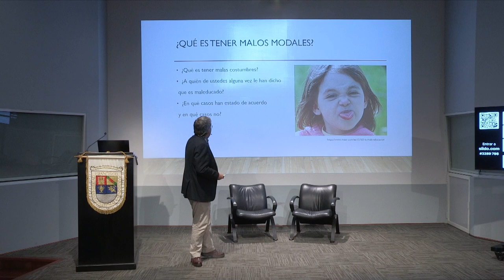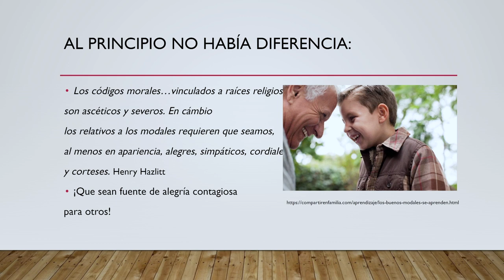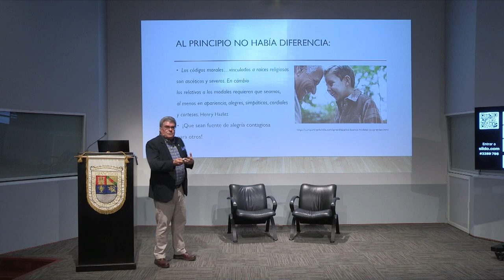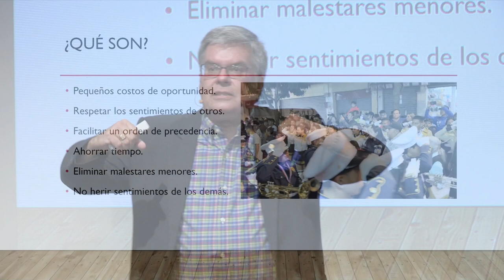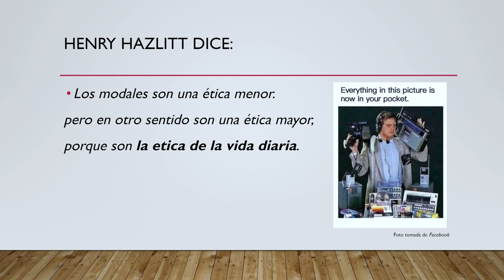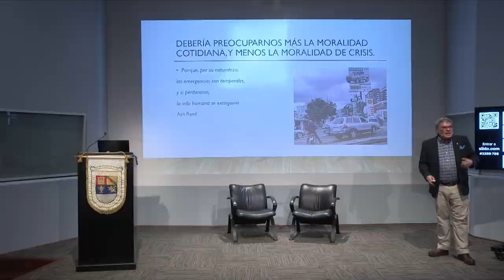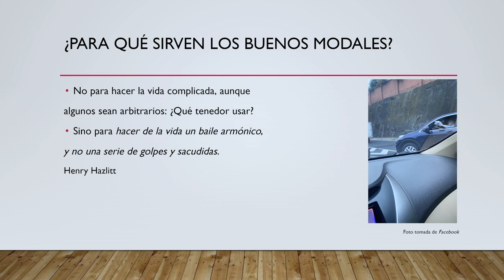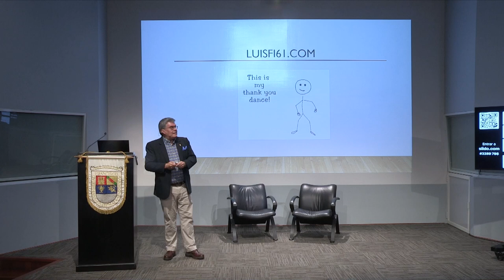Las buenas costumbres y la ética | Luis Figueroa